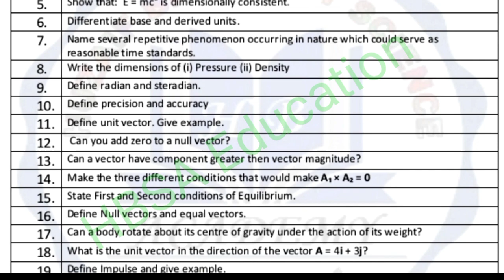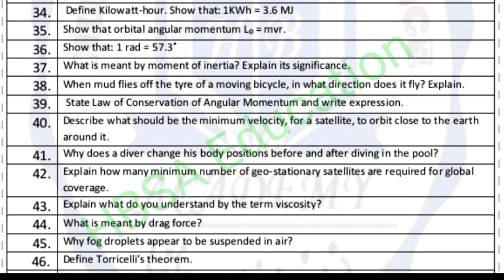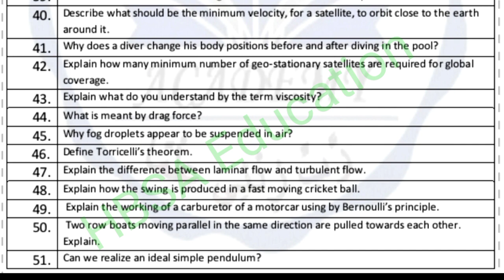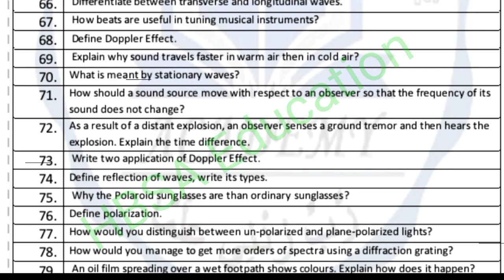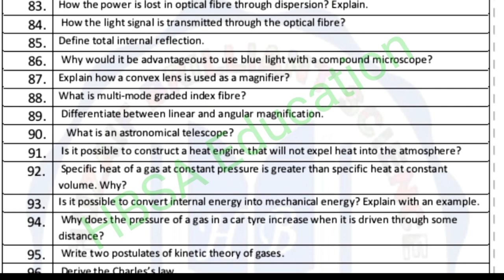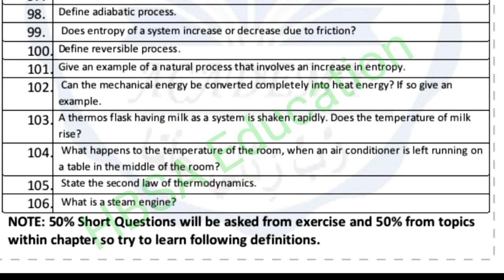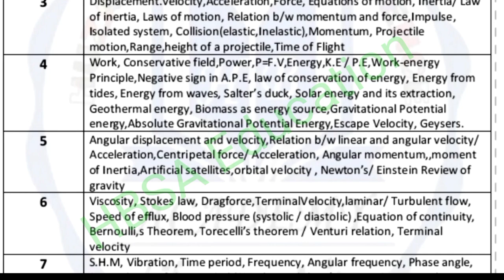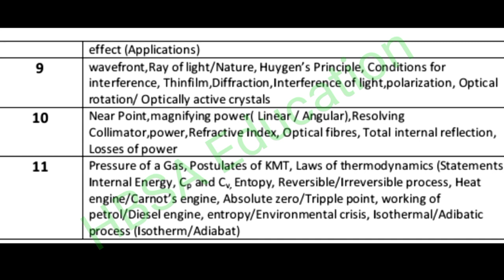11th/1st year Physics imp Short Questions Board students 2024-inter part 1 Physics 1 day pass Guess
11th/1st year Physics Most important Short Questions Board students 2024-inter part 1 Physics Guess

In this video 11th Physics Guess Paper Exam 2024 1st year Physics Guess FSc ICs part 1 Physics by HBSA Education

1st Year FSc ICs Physics Guess Paper Exam 2024|11th Class Physics Guess 2024| HBSA Education

In this video Discussion about 11th Class Physics most important short questions for Board Exam 2024 All Punjab and Ajk Board students.

FSc ICs Pairing Scheme 2024- 11th class Paper Scheme- 1st year Physics Paper Scheme-

11th Physics Guess paper 2024 Lahore Board
11th Physics Guess paper 2024 Multan Board
11th Physics Guess paper 2024 DG Khan Board
11th Physics Guess paper 2024 Sahiwal Board
11th Physics Guess paper 2024 Gujrawala Board
11th Physics Guess paper 2024 Bahawalpur Board
11th Physics Guess paper 2024 Sargodha Board
11th Physics Guess paper 2024 Rawalpindi Board
11th Physics Guess paper 2024 Faislaabad Board
11th Class Physics Guess 2024
11th Physics Guess 2024
11th Physics Guess paper Exam 2024
1st Physics Guess 2024
1st Physics Guess paper 2024
11th Physics
Guess Physics
Board exam 2024 1st year Physics Guess
HBSA Education
bcpm science
ilm ki dunya
class 11 Physics Guess 2024
2022 Physics Guess 1st year
11th Class Physics short questions Guess 2024
100% Physics Guess 2024 class 11

Physics 11th class Guess 2024
11th physics guess
Physics Guess paper for exam 2024
1st year Physics Guess Paper 2024
FSc part 1 Physics Guess 2024
ICs part 1 Physics Guess paper 2024
1st year physics guess according New pattern

Bise Lahore Physics Guess 2024 1st year

Bise Multan Physics Guess 2024 1st year

Bise DG Khan Physics Guess 2024 1st year

Bise Sahiwal Physics Guess 2024 1st year

Bise Bahwalpur Physics Guess 2024 1st year

Bise Rawalpindi Physics Guess 2024 1st year

Bise Faislabad Physics Guess 2024 1st year

Bise Gujrawala Physics Guess 2024 1st year

Bise Sargodha Physics Guess 2024 1st year